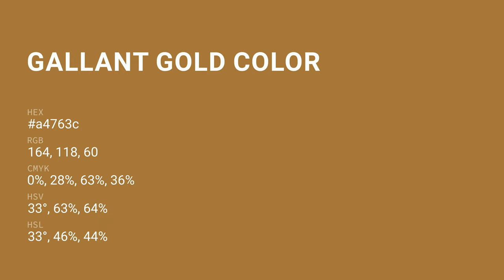Gallant Gold color a4763c hex color - Orange color - Cool color a4763c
What color is Gallant Gold ? a4763c hex color - Orange color - Cool color a4763c

Hex a4763c Color Code is also known as Gallant Gold color.